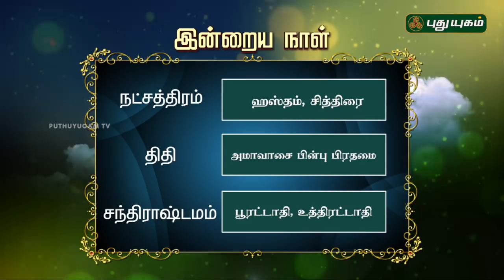இன்றைய தினம் | 09/10/2018 | Puthuyugam TV